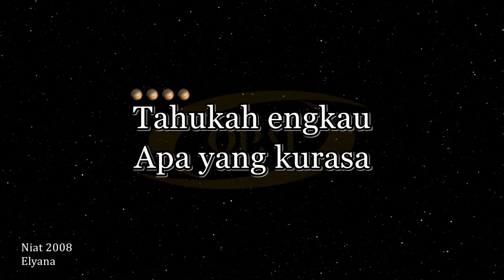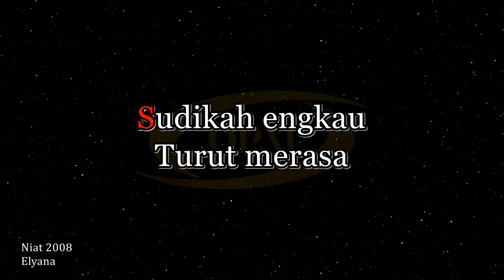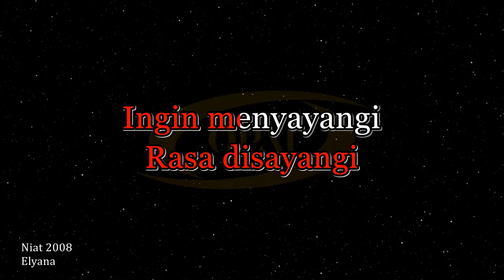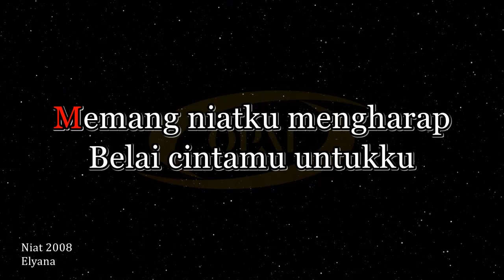Elyana - Niat 2008 [Karaoke]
Original audio karaoke lagu Niat 2008 nyanyian Elyana.